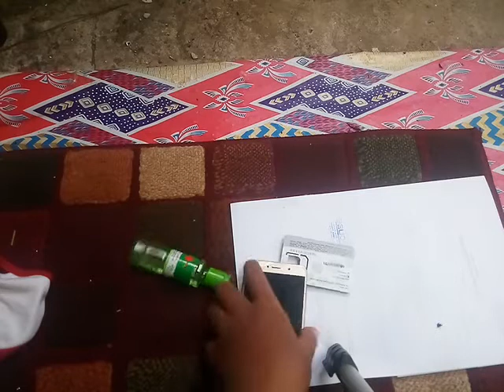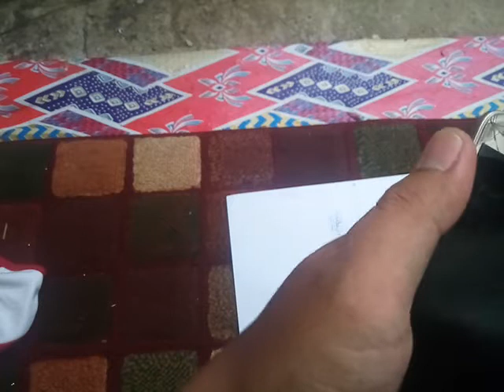Open LCD Huawei Y7 Prime 2017 For Replace TC